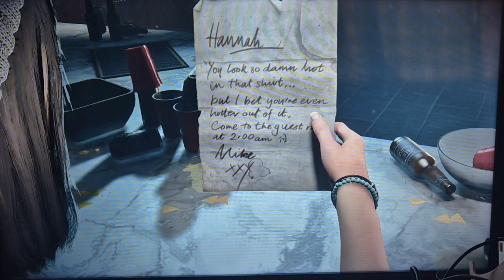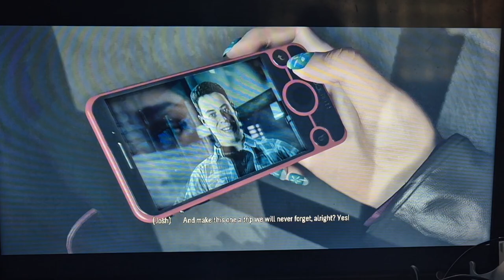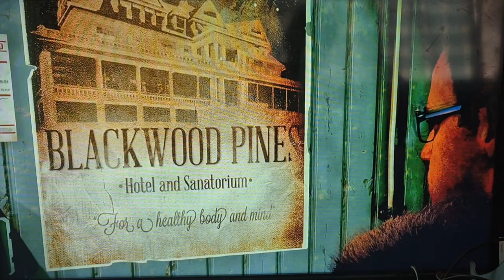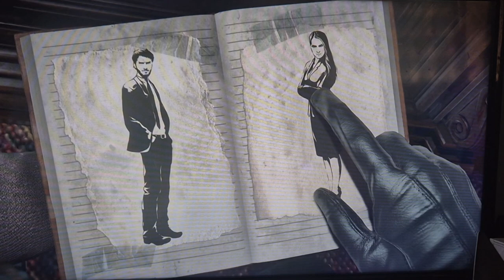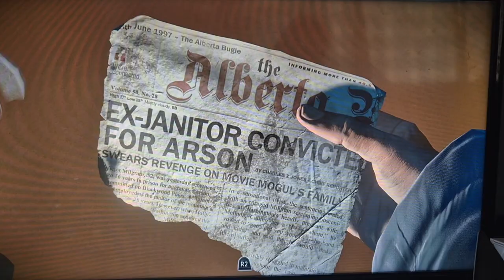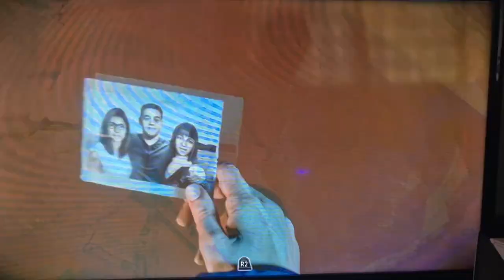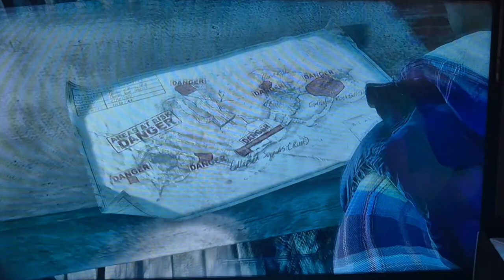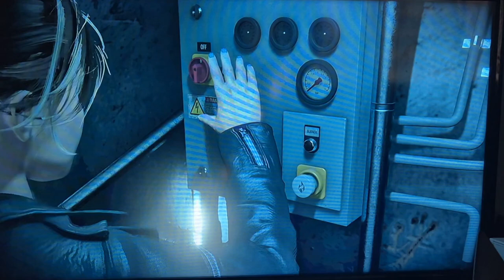ohhh baby I'm so happy to be playing this live or die make your choice